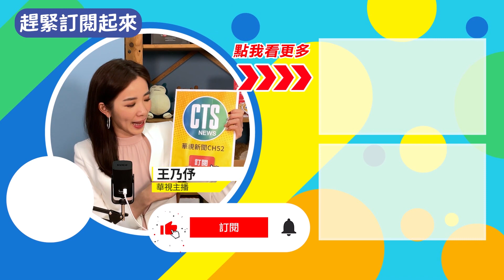防曬衣怎挑?專家:UPF係數越大效果越好｜華視新聞 20221005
防曬衣是近幾年來才流行的抗熱產品，不過市售防曬衣琳瑯滿目，消費者該如何挑選才不會踩雷？